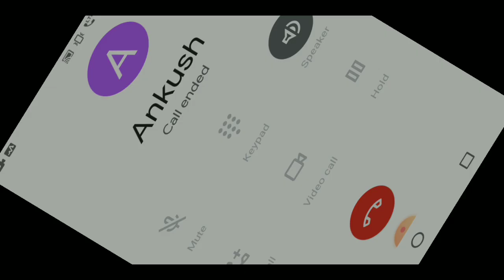Dekhte 🔥hai kon hoga winnner zorawer's or 🔥hacker's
Hey! Everybody first of all welcome to my gaming channel. if you are watching my video then it's a great moment for me.so this video is make on our team name zorawer army.if you like the video then plzz like share and suscribe. It will be a great opportunity for me to show my video to you .

Follow kar do please Instagram

It's a great moment for me because we had a great match with our friend team hackers . Luckily we are the winner .